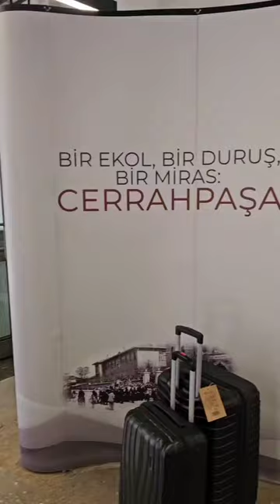CERRAHPAŞA TIPTA BENİMLE BİR GÜN 2🚀